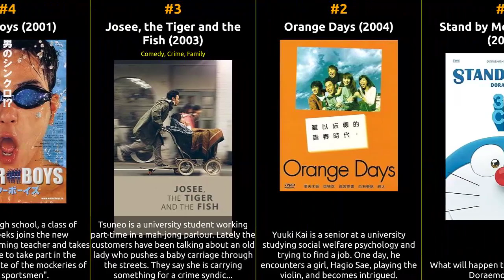Satoshi Tsumabuki - Best movies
The filmography of Satoshi Tsumabuki

1 Stand by Me Doraemon
2 Orange Days
3 Josee, the Tiger and the Fish
4 Waterboys
5 The Queen of Lunch
6 The Magic Hour
7 Heart of a Samurai
8 Sayonara, Kuro
9 Villain
10 Innocent Days
11 Our Family
12 Buta ga ita kyôshitsu
13 Paco and the Magical Book
14 A Man
15 Paradise Next
16 Haru no yuki
17 Kyô no dekigoto
18 69
19 Boat
20 Mai bakku pêji
21 Yami no kodomo-tachi
22 The Vancouver Asahi
23 Yaku san-jû no uso
24 Sabu
25 A Boy Who Wished to Be Okuda Tamio and a Girl Who Drove All Men Crazy
26 Fly with the Gold
27 Judge!
28 Smuggler
29 Gukoroku - Traces of Sin
30 Nada sô sô
31 Ai to makoto
32 Kansen rettô
33 Museum
34 It Comes
35 Tomie: Re-birth
36 Dragon Head
37 Lorelei
38 Dororo
39 The World of Kanako
40 Detective Chinatown 3